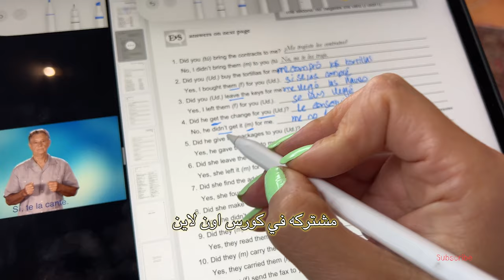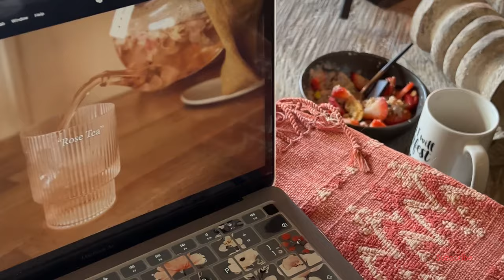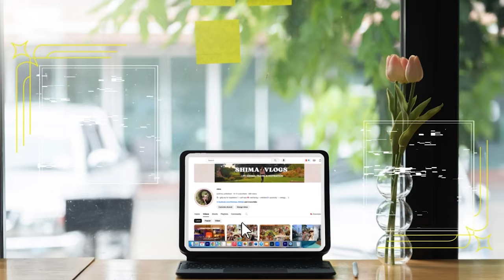My Daily Non-Negotiables| خمس اشياء ضروريه لازم تعمليهم كل يوم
قلتلك علي خمس حاجات ضروريه لازم تبداي تعمليهم حالا لانهم هغيروا مسار حياتك للافضل الخمس حاجات دي ضميهم لاهدافك للسنه الجديده 💓

❥ F♡LL♡W ME ❥

❥ F♡LL♡W ME ❥
✨INSTAGRAM” انستجرام